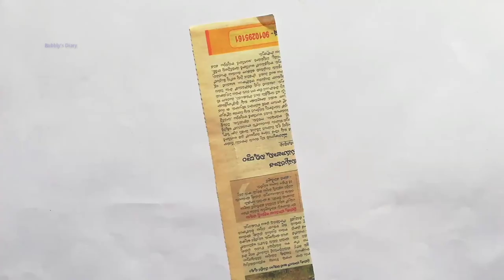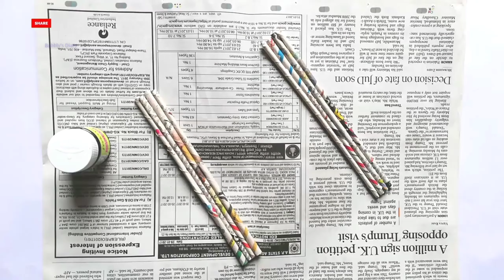Pista Shell 5 Crafts - Waste Pista Shell Craft Idea - Pista Shell Home Decor Ideas - Bubblys Diary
Best Out Of Waste Ideas - Wall Decoration Ideas - Waste Material Craft Ideas For School - best reuse of waste material

Today I am going to show you diy best out of waste room decor